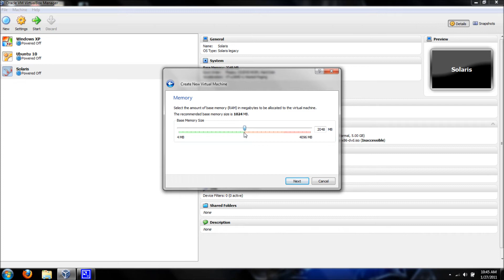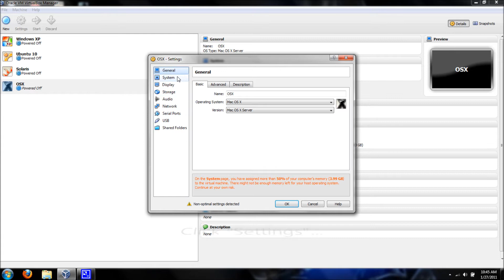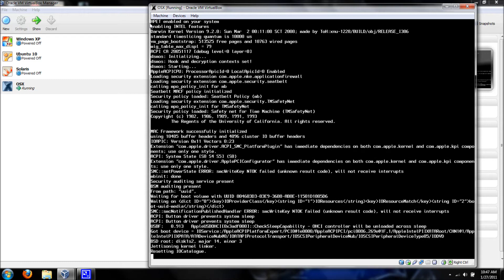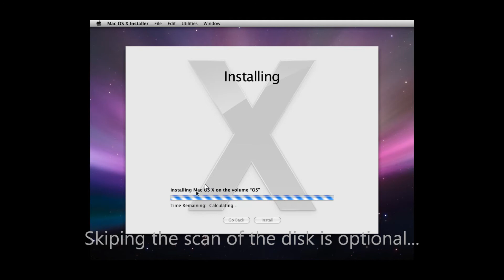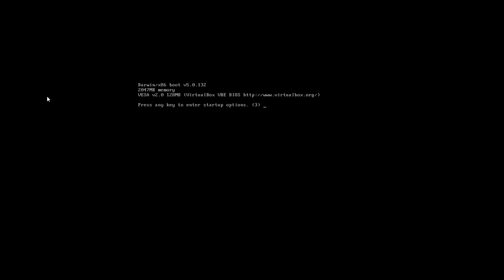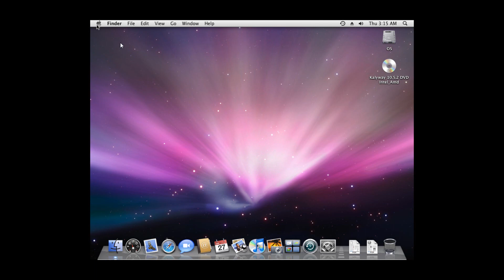How to install OSX in Oracle VirtualBox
This is legal, just unauthorized.  So you will not be able to use support from Apple.